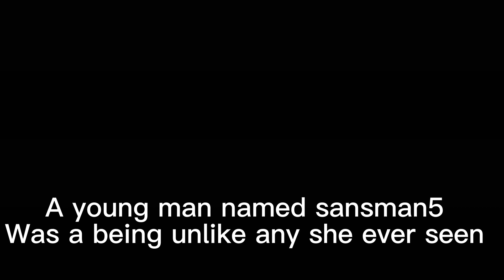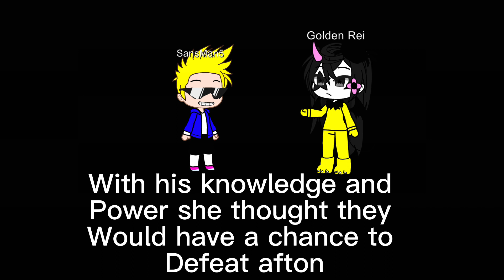How golden Rei and SansMan5 met